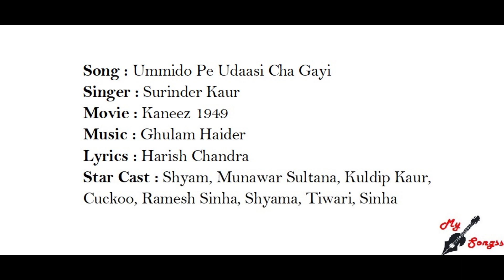Ummido Pe Udaasi Cha Gayi, Movie : Kaneez 1949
Song : Ummido Pe Udaasi Cha Gayi
Singer : Surinder Kaur
Movie : Kaneez 1949
Lyrics : Harish Chandra
Star Cast : Shyam, Munawar Sultana, Kuldip Kaur, Cuckoo, Ramesh Sinha, Shyama, Tiwari, Sinha